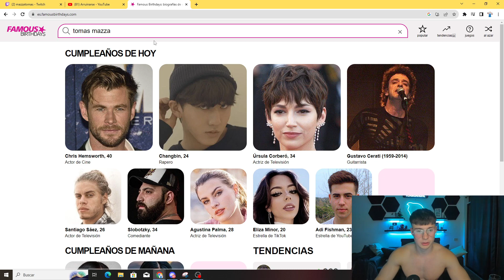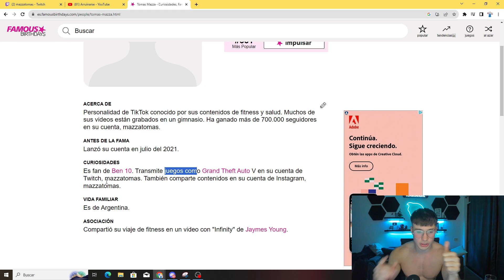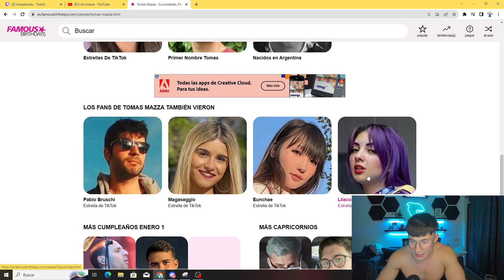Me BUSQUE en [Famous Birthdays] y La DESCRIPCION dice CUALQUIER COSA